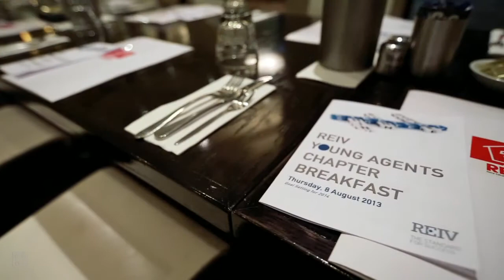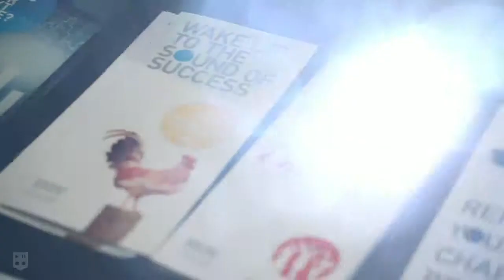REIV Young Agents Breakfast